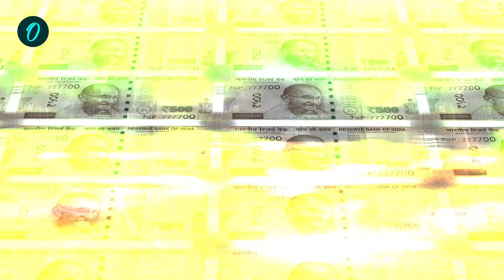Kisan की PM Kisan Samman Nidhi Yojana मे घोटाला 18th installment पर खतरा |वनइंडिया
Kisan Samman Nidhi: केंद्र सरकार (Central Government) की तरफ से पीएम किसान सम्मान योजना (PM Kisan Samman Nidhi) की 17वीं किस्त (17th installment) जारी कर देने के बाद अब किसानों (Farmers) को 18वीं किस्त ((18th installment)) का इंतजार है. इस योजना से जुड़े 12 करोड़ के करीब अब अपनी अगली किस्त का इंतजार कर रहे हैं.  इसकी तारीख क्या होगी.  लेकिन इस योजना से जुड़ा एक बड़ा अपडेट आया है. मीडिया रिपोर्ट्स की मानें तो किसान योजना में बड़ा गड़बड़झाला हुआ है.  जिसका असर 13 लाख किसानों पर पड़ा है.